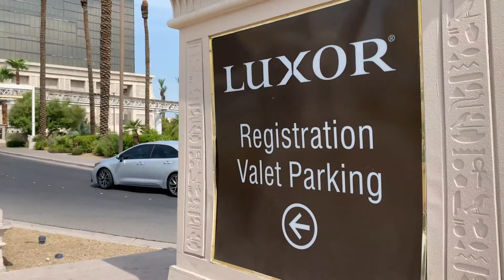Yakira Goes To Vegas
Shot on iphone by Yakira Levi
Edited by Yakira Levi